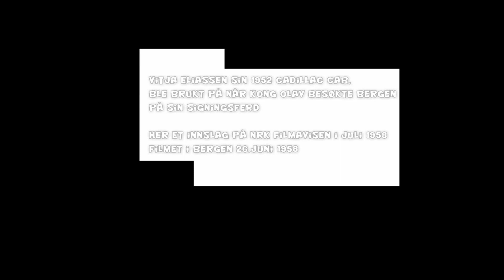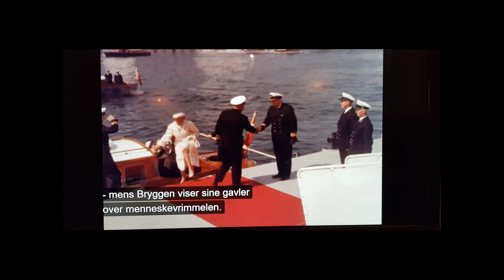2003.09.07 1952 Cadillac cab Tilsalgs i Bergen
Vitja Eliassen eide denne 1952 Cadillac cab. fra 1954 til 2003.
Han var født i 1916, og var krigsseiler: 2.Styrmann, så 1.Styrmann og etter krigen rykket han opp som Skipsfører.
Ryktene sier han ble Skipsreder og kjøpte denne Cadillac i 1954.
Bilen har kjørt mange turer mellom Holland / Nederland, der Vitja Eliassen hadde sin jobb og Bergen opp gjennom årene.
Bilen ble førstegangsregistrert i Norge i oktober 1956, og gikk en periode på SN-skilter.
42592.

i 1958 fikk Vitja Eliassen en forespørsel fra Det Norske Kongehus om han kunne låne ut bilen ifm. Kong Olav sin signingsferd langs Norskekysten i 1958.
Bergen ble besøkt 26.juni 1958, 4 dager etter Signingssermonien i Nidarosdomen i Trondheim.
Vitja sa ja til å låne ut bilen sin, og på en filmsnutt fra NRK Filmavisen 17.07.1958 ser du Kongeparet i baksetet på denne 1952 Cadillac cab. på slutten av denne video.

I 2003 ble bilen solgt videre til bilentusiaster som vet å ta vare på Norsk Kulturhistorie.
Roy Rodvelt var en av dem som var og så på bilen og vurderte kjøp.
Utropspris var høystbydende over kr.25.000,-
Bilen ble solgt for langt høyere pris!